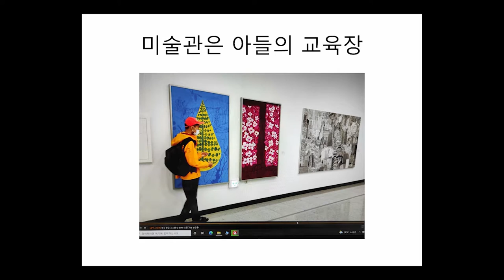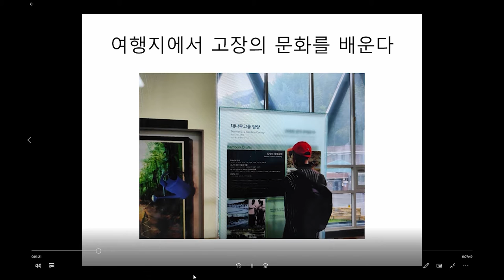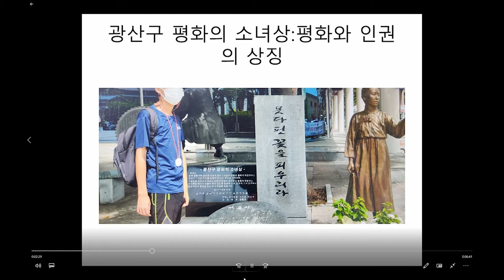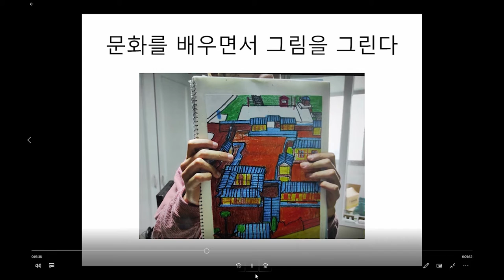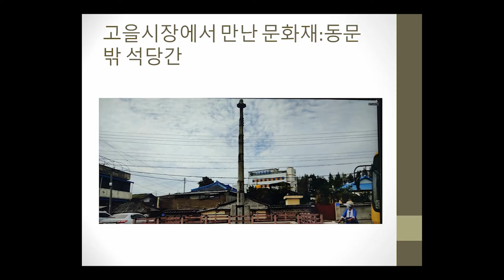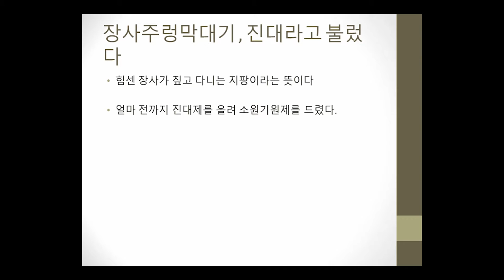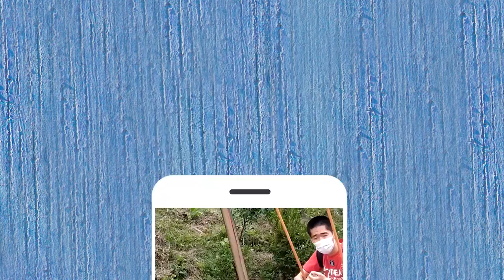한국추억영상 시민 참여 영상제#뉴질랜드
시민 참여 영상제에 참여합니다.